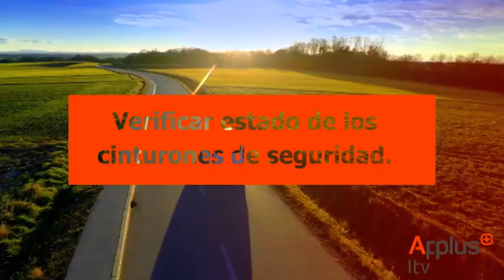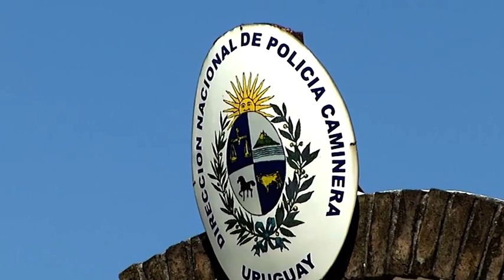SEG VIAL BLOQUE 3 Programa 319